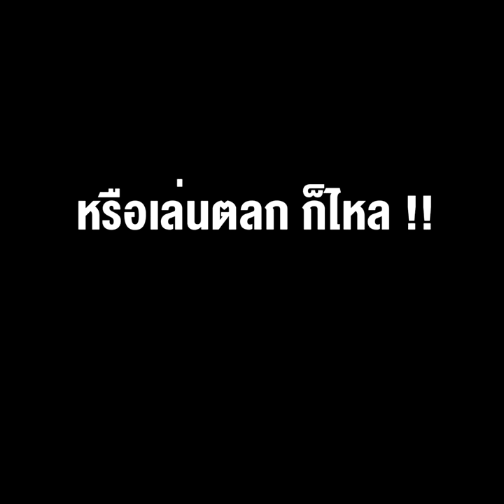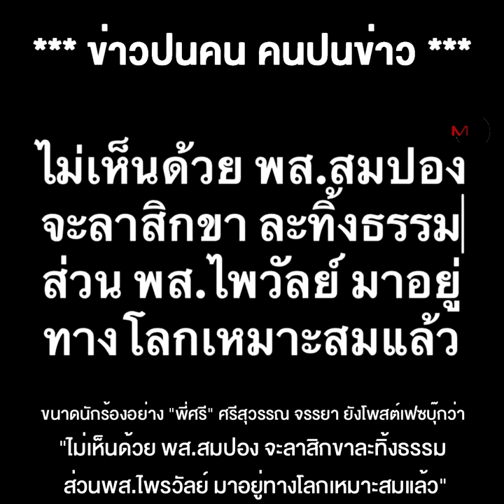“พส.สมปอง” บอกอีก 2 ปีสึก จะเป็นนักข่าว พิธีกร พากย์บอล หรือเล่นตลก ก็ไหล !!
01/12/2021 “พส.สมปอง” บอกอีก 2 ปีสึก จะเป็นนักข่าว พิธีกร พากย์บอล หรือเล่นตลก ก็ไหล !!